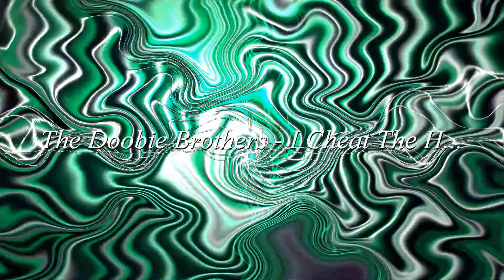The Doobie Brothers - I Cheat The Hangman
Album: Stampede
Artist: The Doobie Brothers
Released: 1975

Lyrics:
The days grow short, the nights are gone
Since you were here, I can't go on
I cried for you, to no avail
Now my life runs cold when the night winds wail
But I cheat the hangman, cheated him many times before
The bell that tolls the hour has turned sweet lips to sour
Yes, I cheat the hangman and even when life has flown away
I leave a kiss behind
The rain that fell upon my stone
Like tears you cry I shared alone
I walk the night, I cannot sleep
The love you spend you cannot reap
The glow of love will shine
Lighted windows stare
At the stranger there returning home
Only lighted windows stare
At the lonely stranger there returning home